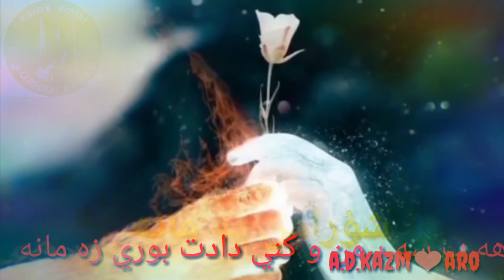karox amjat 2018 strana hakna mn yamana كارؤخ امجه ت خؤشترين ستران هاكنامن يه مانه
سلاو هاوريان اوي سبسكرابي جنالكه م بكات سبيسكرابي دكه مه وه ديخه مه سه ر جاوم